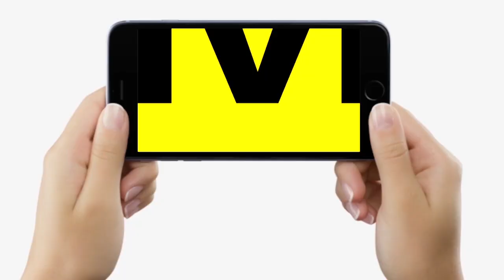IAS K K Pathak ने फिर से गर्दा-गर्दा उड़ाया, Patna में इतने सारे Principal गए काम से, हड़कंप !